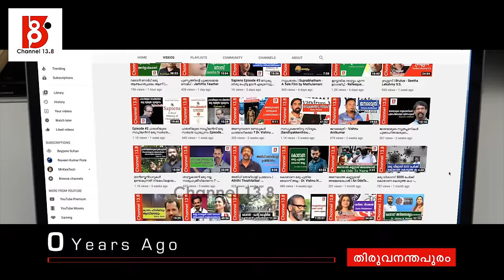പ്രപഞ്ചം ഉണ്ടായിട്ടില്ല | Maitreyan | Kerala Yuthivadhi Sangham